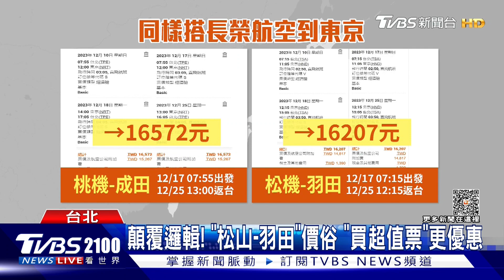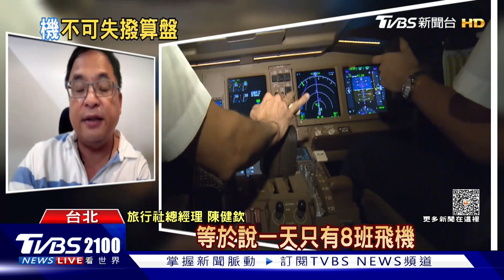哈日族快換! 日圓創今年最低 睽違25年日本經濟成長快超車韓國｜TVBS看世界PODCAST@TVBSNEWS02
隨著日本與美國的利差擴大，日圓17日持續走貶，台灣銀行匯價更達到0.2216，創下9個月以來新低。再加上日本汽車出口暢旺與觀光熱潮，多家全球銀行甚至預測，日本今年經濟成長有望超車韓國，政治大學國際事務學院教授李世輝又有什麼不同的觀點呢?帶您一起來看看。